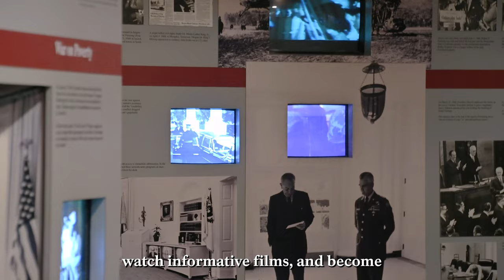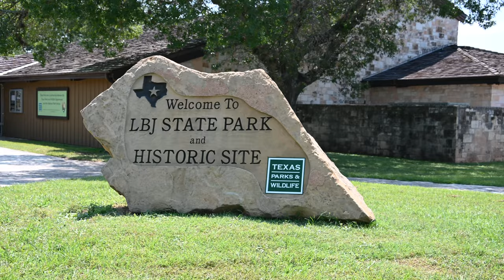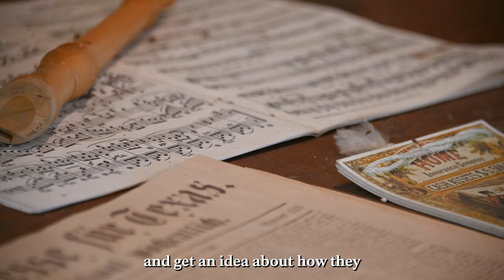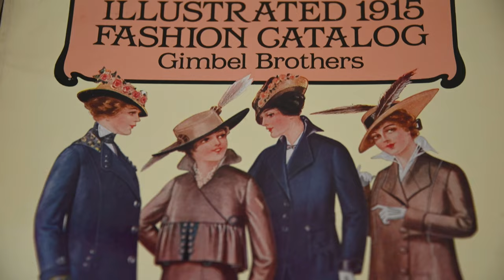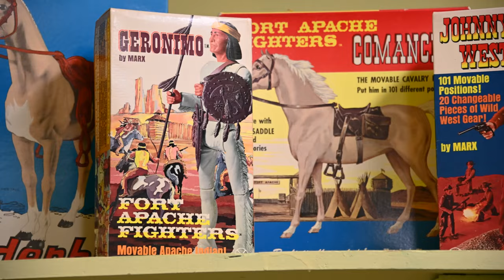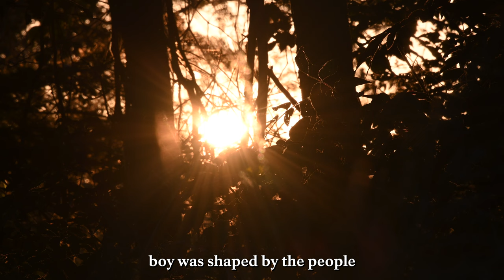Lyndon B. Johnson National Historical Park Orientation Film